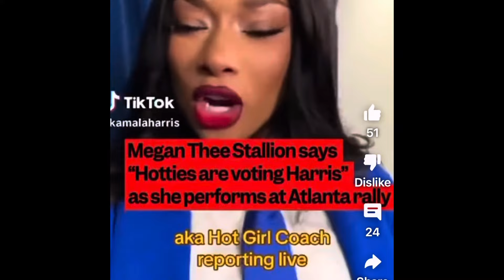Kamala Harris rally in Atlanta smh